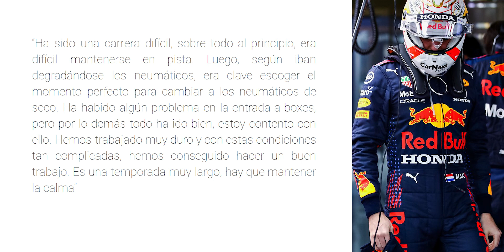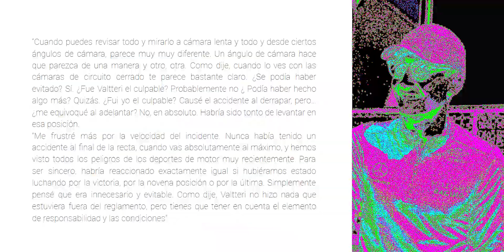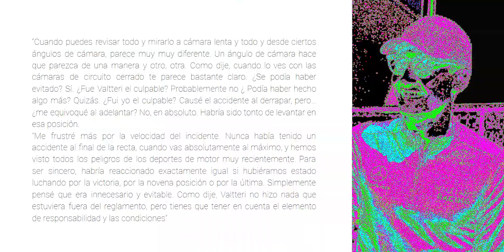¡PEREZ PERDIO SU OPOTUNIDAD de ORO! | ¡¡TOTO ECHA HUMO!! CABREADISIMO con RUSSELL y BOTTAS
00:00 Inicio
00:56 Checo, después de todo, perdió su oportunidad de oro en Imola
05:44 Max se siente mejor que nunca y que gran trabajo hizo ayer RB
08:51 Sainz, sin las salidas de pista, podría haber llegado al podio
11:08 Russell se calma y admite casi al 100% su culpa
16:08 ¡Toto esta que arde con el accidente entre Russell y Bottas!
18:53 Fin